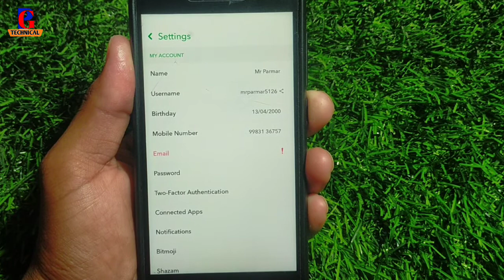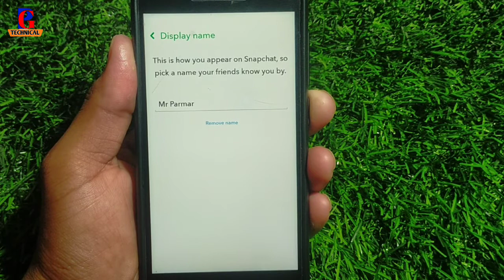How To Change Name On Snapchat !! Snapchat Par Name Kaise Change Kare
Your Queries...